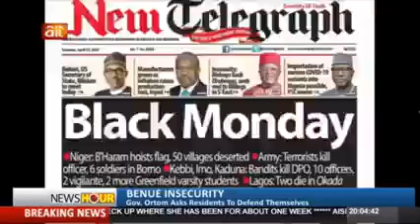GOVERNOR ORTOM OF BENUE ARMS BENUE PEOPLE - YOUTHS, MEN AND WOMEN TO DEFEND THEMSELVES